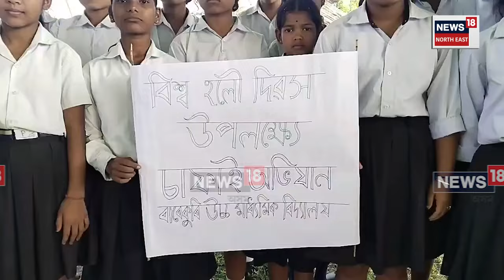International Gibbon Day : তিনিচুকীয়াৰ বাৰেকুৰিত দুদিনীয়াকৈ অনুষ্ঠিত হ’ব বিশ্ব হলৌ দিৱস-২০২৪ | N18V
International Gibbon Day | তিনিচুকীয়াৰ বাৰেকুৰিত দুদিনীয়াকৈ অনুষ্ঠিত হ’ব বিশ্ব হলৌ দিৱস-২০২৪ । হলৌ উদ্যানখ্যাত বাৰেকুৰি অঞ্চলৰ দীঘলসাঁকো গাঁৱৰ ৰাজহুৱা খেলপথাৰত ২৩ আৰু ২৪ অক্টোবৰত অনুষ্ঠিত হ’ব বিশ্ব হলৌ দিৱস-২০২৪ ৷